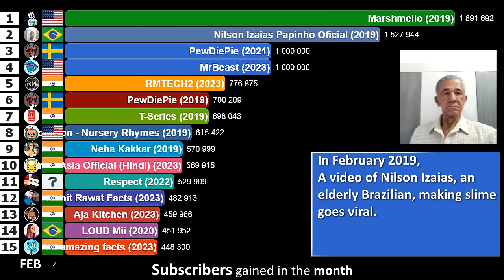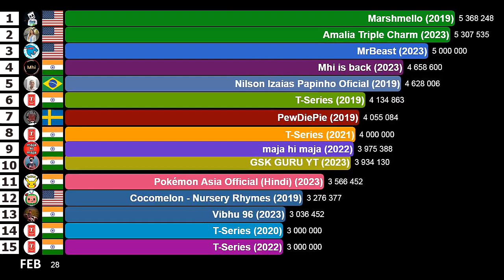Fastest Growing Channels in February of ALL TIME | Subscribers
A visualization showing the YouTube channels that gained the most subscribers in February of all time. In February 2023, pop singer Amalia Triple Charm went viral with YouTube Shorts. In February 2019, PewDiePie and T-Series had their best February ever as they battled to be the first channel to reach 100 million subscribers. In February 2023, Jimmy Donaldson aka MrBeast, only posted a Short that had 57 million views. However, he had nearly 1 billion views on the channel and his best February ever. In February 2019, a video of Nilson Izaias, an elderly Brazilian, making slime goes viral. On February 3, 2019, Marshmello makes history with first ever Fortnite in-game concert.

In addition to these channels, there were many others who stood out, such as Cocomelon and others.

CHANNEL IN FINAL TOP 15

DATA SOURCE
Ranking made in this YouTube channel.